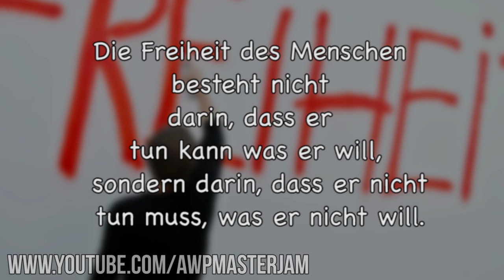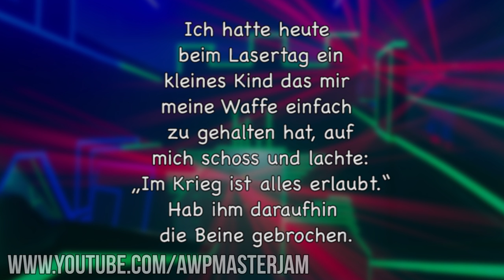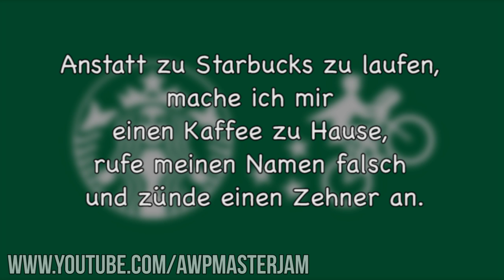Lustige Witze | Folge 56 (mit schwarzem Humor)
Endemol beyond
Stichwort: MasterJam
Am Coloneum 3
50829 Köln